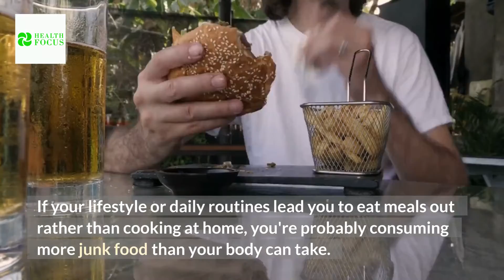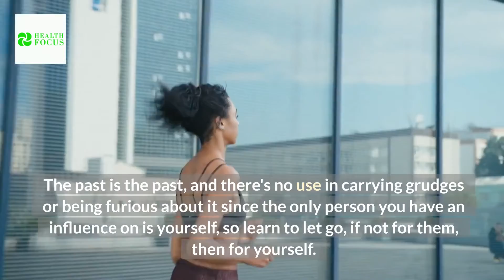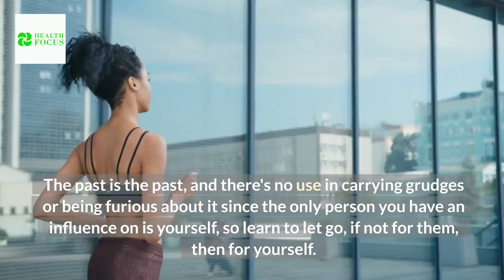Top 7 Bad Daily Habits That Are Draining Your Energy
7 Bad Daily Habits That Are Draining Your Energy.
In this video, I will reveal to you 7 Bad Daily Habits That Are Draining Your Energy.
You may not be working out or doing any type of physical job that would completely drain your energy, but if you still feel tired throughout the day, it might be a sign of a major health problem or the result of some unhealthy habits.

If it's the former, you should get a health exam; if it's the latter, we'll go through the top 7 poor habits that might be draining your energy in this video.

00:00 - bad daily habits that are draining your energy
00:30 - Not drinking enough water
00:56 - Poor diet
01:11 - Insufficient sleep
01:35 - Avoid exercise because you are tired
02:06 - Communicating with persons that are toxic
02:22 - Taking things too seriously
02:49 - Dwelling on the past
03:02 - Outro

Translated titles:
消耗精力的 7 大不良日常习惯

消耗精力的 7 大不良日常習慣

Top 7 slechte dagelijkse gewoonten die je energie kosten

Le 7 cattive abitudini quotidiane che stanno drenando la tua energia

あなたのエネルギーを消耗しているトップ7の悪い毎日の習慣

에너지를 소모시키는 7가지 나쁜 일상 생활 습관

നിങ്ങളുടെ ഊർജം ചോർത്തുന്ന 7 മോശം ദൈനം

ਸਿਖਰ ਦੀਆਂ 7 ਭੈੜੀਆਂ ਰੋਜ਼ਾਨਾ ਆਦਤਾਂ ਜੋ ਤੁ

Топ-7 вредных повседневных привычек, отнимающих у вас э

உங்கள் ஆற்றலைக் குறைக்கும் முதல் 7 மோ

Los 7 malos hábitos diarios que están agotando su energía

Top 7 der schlechten täglichen Gewohnheiten, die deine Energie verbrauchen

Top 7 des mauvaises habitudes quotidiennes qui drainent votre énergie

7 principais hábitos diários ruins que estão drenando sua energia

शीर्ष 7 बुरी दैनिक आदतें जो आपकी ऊर्जा

Top 7 slegte daaglikse gewoontes wat jou energie tap

7 zakonet e këqija të përditshme që po ju harxhojnë energjinë

ሃይልዎን የሚወስዱ 7 ዋና ዋና መጥፎ የእለት ተእለት ልማዶች

أهم 7 عادات يومية سيئة تستنزف طاقتك

Ամենօրյա 7 վատ սովորություններ, որոնք սպառում են ձեր էն